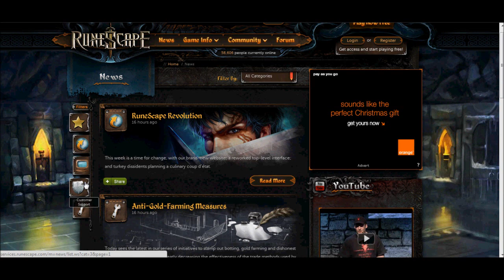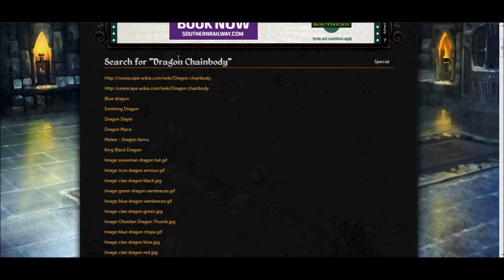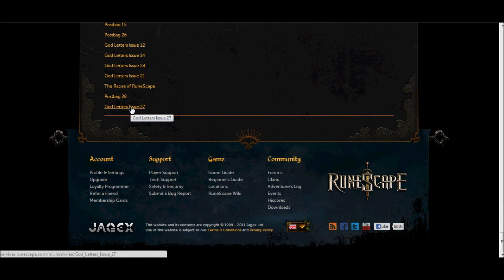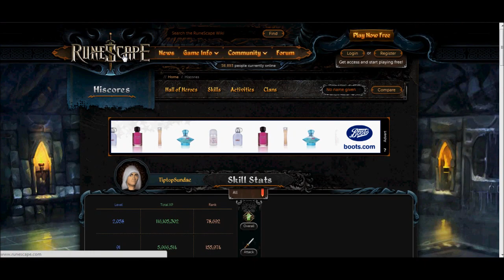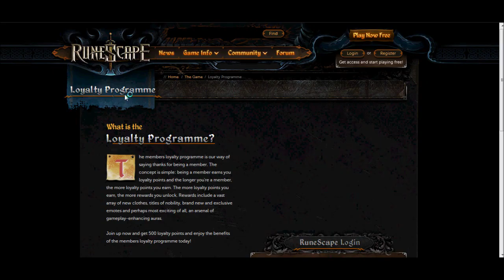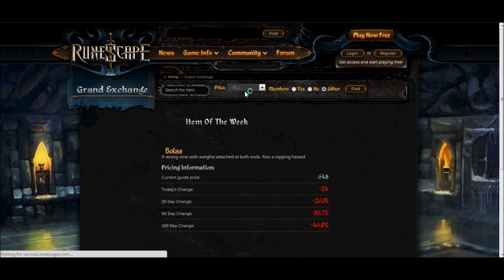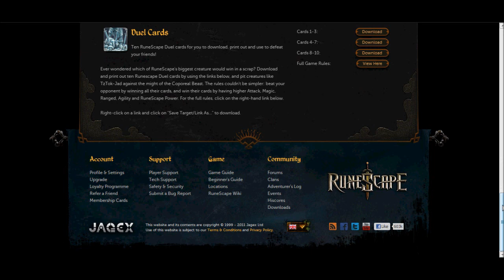[Runescape] TiptopSundae's Tour Of The New Website!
just a little tour of the new website i stumbled across on my ipad ;o tbh it's amazing ;p